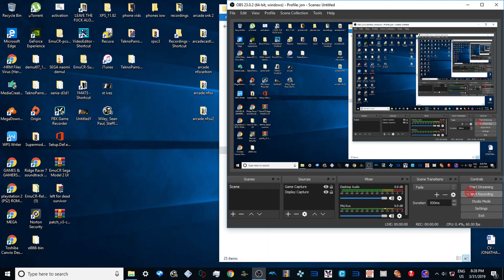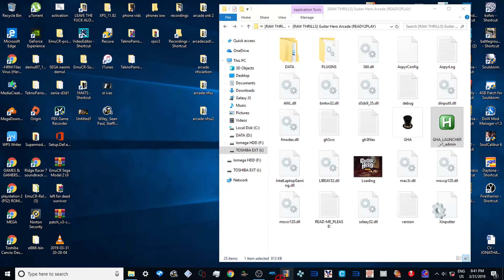[Arcade PC] Guitar Hero Arcade (Raw Thrills) [READY2PLAY] STRIKEN - uk arcades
audios fecked due 2 cpyright
pc arcade - guitar hero the arcade 1080p 60fps - STRIKEN - uk arcades

paetrons :
LBERTO CHICRE ALCANTARA
Nicholas House
robert

roblox
memes
popular
viral
funny
kid
fortnight
battle royale
pugb
minecon
yogcast
ps4
e3
viral
fun
jon
10p play
Jackpot
Fruit Machine
slots
gamble
bet
stake
winning
losing
win
loser
popular
trending
viral
ali-a
ninja
fortnight
vanos